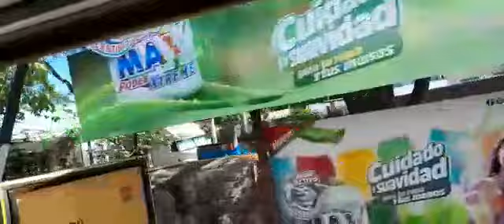un rapidito hacia Lourdes colon en mi El salvador